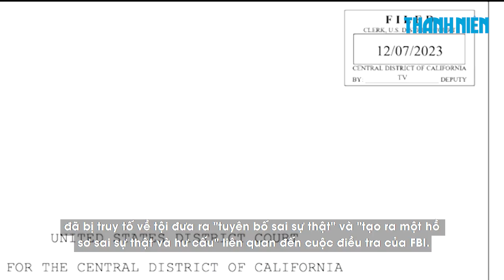Nguồn tin FBI bị cáo buộc nói dối về liên hệ giữa nhà Biden với hãng Ukraine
Công tố viên đặc biệt dẫn đầu cuộc điều tra hình sự về con trai của Tổng thống Joe Biden cho biết một người từng cung cấp thông tin cho FBI đã bị buộc tội nói dối về việc ông Biden và con trai bị cáo buộc liên quan đến các giao dịch kinh doanh với công ty năng lượng Ukraine Burisma Holdings.

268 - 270 Nguyễn Đình Chiểu, Phường Võ Thị Sáu, quận 3, TP HCM